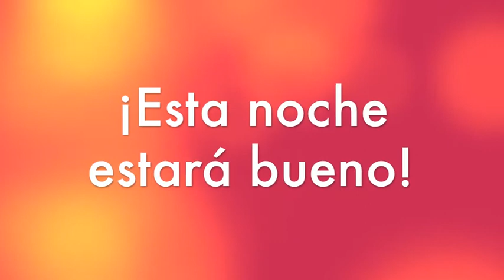Tengo Un Sensación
A song about the places in a city!
(to the tune of I Gotta Feelin by the Black Eyed Peas)
Spanish II Final

by Alyse Polson, Madeline Vermillion, and Laura Lodder

Lyrics:
Esta noche estara bueno

I need to study, where do I go?
La biblioteca, muchos libros
That building's grande, what is it called?
El rascascielos, please do not fall!
My leg just fell off! Who do I call?
I think you should try el hospital
My house is burning!
Your stuff is toast!
Va al puesto de bomberos!

Fill up my cup en el cafe
A la catredal so you can pray
El teatro to see a play
Or take a frisbee to el parque!

Lunes, martes, miercoles, jueves, viernes, sabado, sábado, domingo
Nos nos nos nos nos estamos en la ciudad
¡Fiesta cada día! ¡Fiesta cada día!